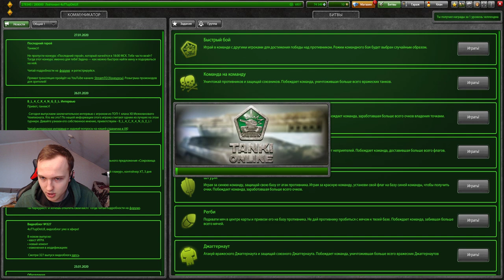КАК МK7 ХОРЕШАФТ НАГИБАЕТ НА ЛЕЙТЕНАНТАХ В ТАНКАХ ОНЛАЙН